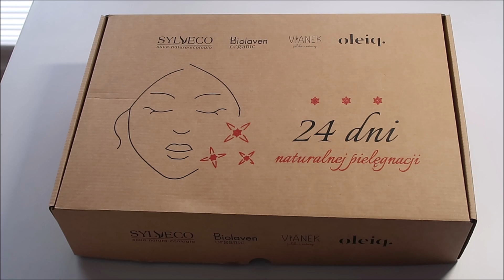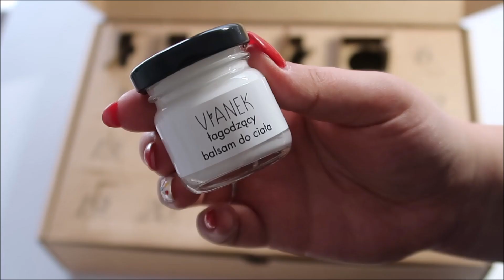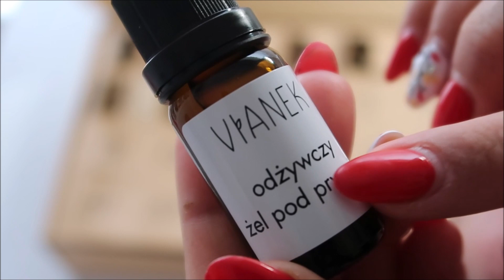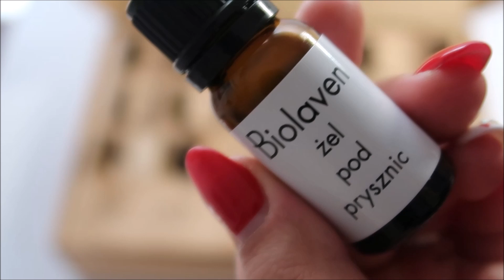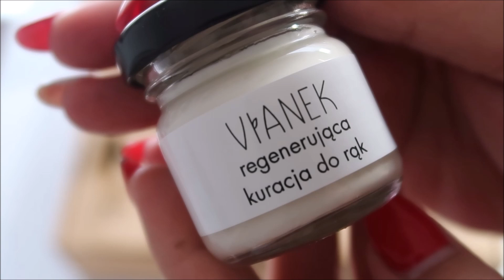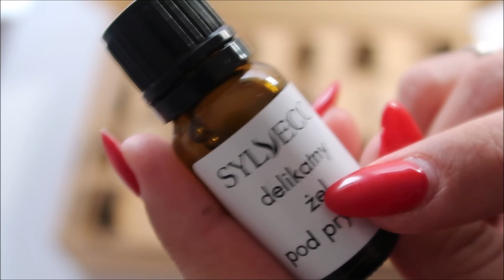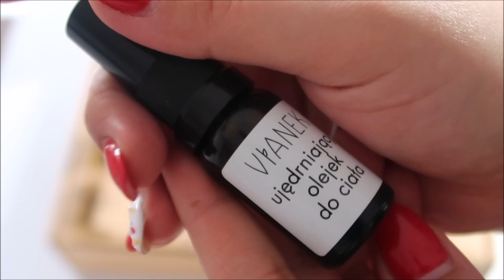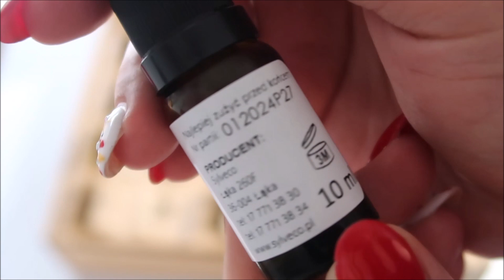Kalendarz adwentowy Sylveco 2022 - Otwieram cały! | Naturalne kosmetyki Vianek, Oleiq, Biolaven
Masz pytanie? Napisz do mnie!